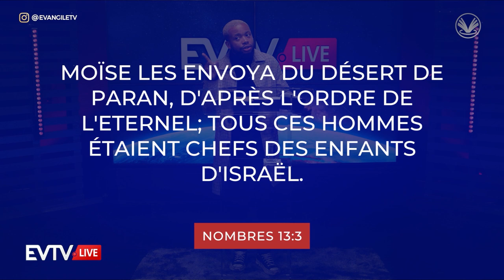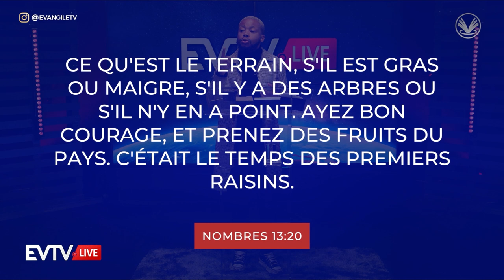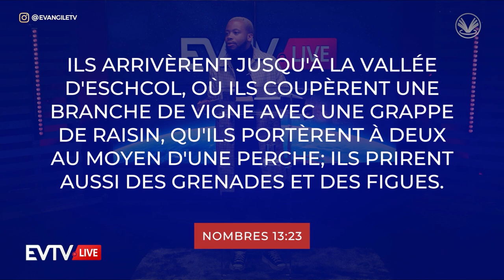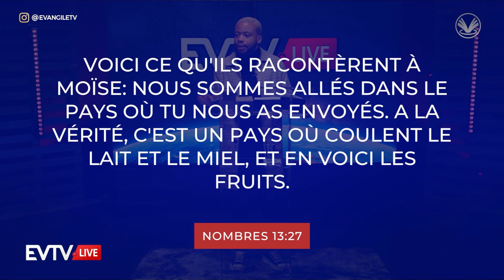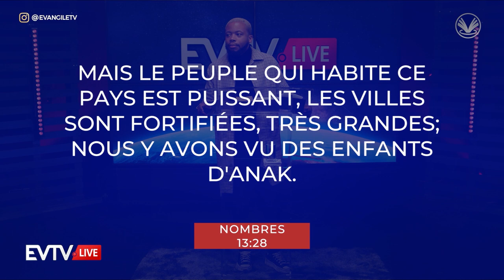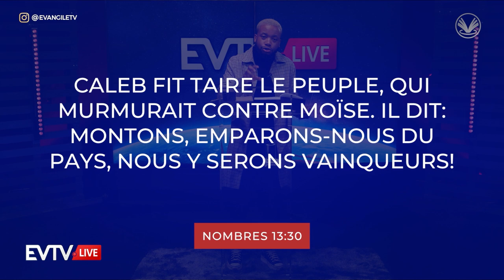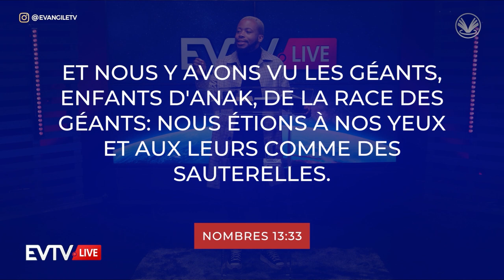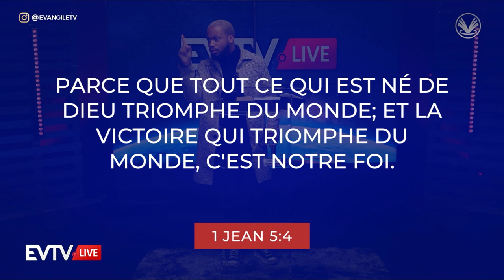EVTV Live - La Grâce des Pionniers (Benjamin BIOLE)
L'histoire nous apprend que chaque saison engendre un mouvement dont certaines personnes font office de pionniers. En passant par Abraham, au disciple de Jésus aux pères pèlerins jusqu'à nos jours. Découvrez à travers ce message du frère Benjamin comment ce positionner et attirer la grâce des pionniers.

Plongez dans l'univers de la foi à travers des émissions motivantes et toujours plus innovantes via EVTV, la première chaine protestante de France.

© L'émission EVTV LIVE est produite par EVANGILE TV